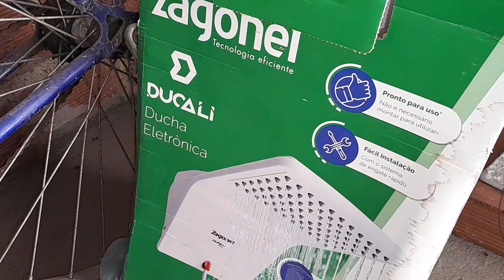estamos na reta final dos acabamento/quase tudo pronto/sonhodacasaprópria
me siga lá no Instagram:@marizasilva

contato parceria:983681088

que Deus abençoe todos nós ❤️